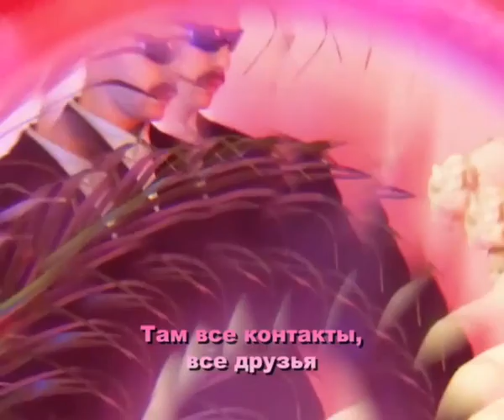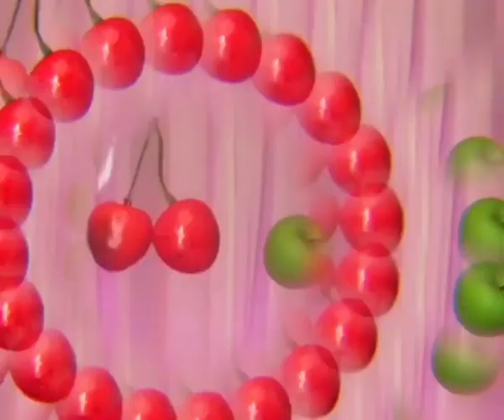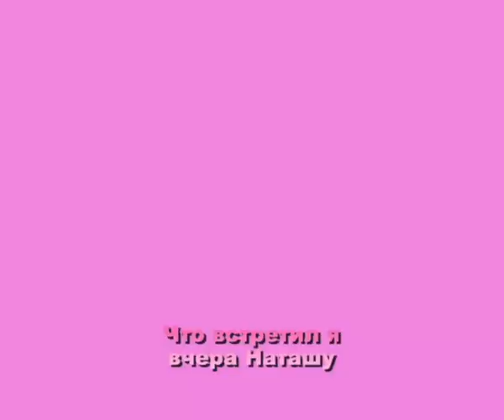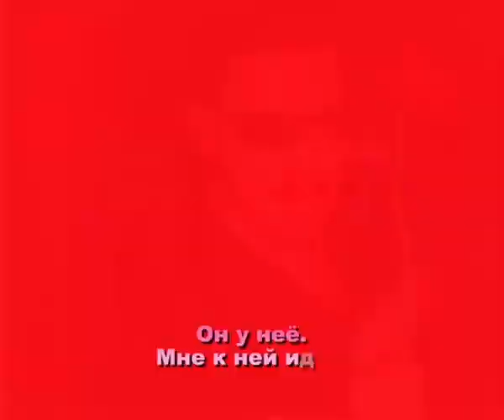Dima Pantyushin & Sasha Lipsky - Telephone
Lyrics — Dima Pantyushin
Music — Sasha Lipsky
Director and camera — Natasha Ganelina
Video post production — Yuriy Stepantsev
Assistant director — Misha Politkovskiy
Special thanks to Elya Vinokurova and Nikita Green

From Peshekhod.

Lyrics

Телефон / Telephone

Проснулся утром рано я,
Гудит немного голова,
Возможно, просто страшный сон,
Но нет — утерян телефон!

Стараюсь вспомнить и понять,
Куда ходил я танцевать,
Ведь я же точно где-то был
И что-то ел и что-то пил...

Ну как же так,
Ну где же он?!
Куда пропал мой телефон?!
Там все контакты,
Все друзья,
Там всё про всех,
Там жизнь моя.

За часом час его искал,
Метался, злился и устал.

Вот солнце близится к закату,
Домой собрался я идти,
И был уверен в этот вечер
Его уже мне не найти.

И вдруг ушли переживанья,
И посмотрел на небо я,
И вот он — бонус за терзанья —
На место встала голова.

Ну как же так,Ну где же он?!
Там все контакты,
Все друзья,
Там жизнь моя.

Ну как хитра ты память наша,
Скрывала ты до темноты,
Что встретил я вчера Наташу,
Он у неё — мне к ней идти.

I woke up early in the morning,
My head is buzzing quite a bit,
Perhaps it’s just a scary dream
But no —the phone is lost

I’m trying to understand and recall,
Where did I go to dance?
Surely, I must’ve been somewhere
Ate something, something had to drink

And how so!?
Where could it be!?
My phone is lost, where has it gone!?
There’re my contacts,
All my friends,
There’s all on all,
My life’s in there.

I searched for it for many hours,
Got restless, angry, tired.

The sun is approaching sunset
And I am ready to go home,
I was sure that on that night
I wouldn’t be able to find it.

And suddenly all my worries disappeared
I looked up at the sky,
And here it is, my bonus for torment
My head is back in its place.

And where could it be?!
All my contacts,
All my friends,
And everything about everyone,
My whole life is in it.

Our memory is so cunning at times,
Till dark it was hiding from me,
The fact that I met Natasha last night,
She’s got it — I must go to her.